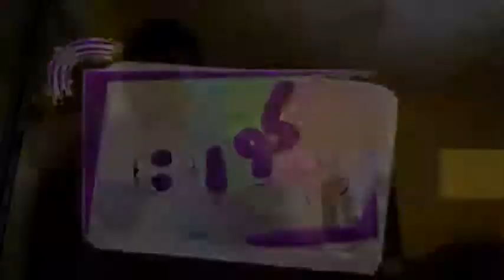FAT GUY DANCING